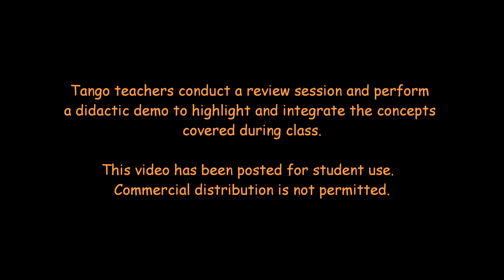Tango Lesson: Colgada Barrida Experience